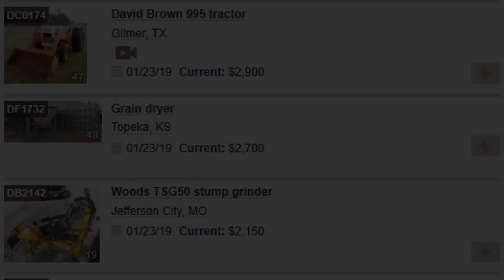Ag equipment auction | January 23, 2019 | Purple Wave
Farm equipment is selling to the highest bidders Place your bids on tractors and tillage implements, livestock trailers, forklifts, a 2012 635F flex head, grain dryer, feed mixer, Top Air pull-behind sprayer more. Bidding is open now and we'll sell each item without a reserve or minimum bid on Wednesday, January 23, beginning at 10 a.m. Don't wait to get started. Purple Wave Auction. Straight. Simple. Sold.

47 items in this absolute auction will begin to close at 10 a.m CST on Wednesday, January 23, 2019. The auction includes 15 items in Missouri, 12 items in Kansas, 7 items in Minnesota, 4 items in Nebraska, 4 items in Oklahoma, 3 items in Iowa, 2 items in Texas. Categories currently include tractors, trailers, planters and drills, combines and headers, sprayers and spreaders, building materials, mowers and other ag equipment, grain or fertilizer handling, tillage equipment, forklifts, livestock equipment, shop tools, tanks, hay equipment - view and bid on all items